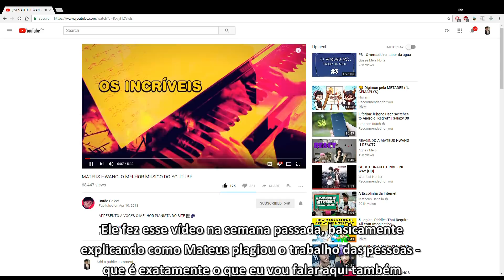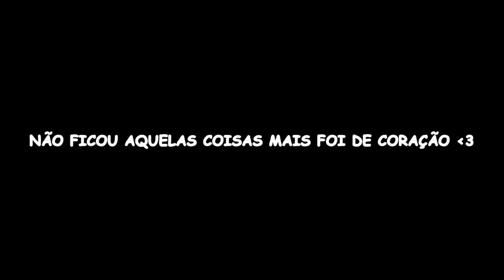Mateus Hwang - The Best (Not) Pianist / O Melhor (Não) Pianista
47th upload – not a cover for the first time ever.

•I’m here to address the issue regarding a big YouTuber named Mateus Hwang plagiarizing my cover of I Need U by BTS, as well as others he’s plagiarized.
•Everything is pretty much said in the video. Enjoy it!
•Note: all the translations were made through Google Translate – so don’t judge or bash me for incorrect spelling or anything xD
•Second note: The ‘Owned Count’ idea is originally from TeamFourStar – I do not take credit for it.
•Special thanks to Botão Select, my new Brazilian fanbase, other YouTubers, the comments, my friends – and everyone else that helped with this entire issue. You don’t understand the amount of love I have for you guys right now.
•Drop a like, subscribe if you love piano covers (and these types of videos), share this and just spread the word as much as you can, and as much as you can.
•I DARE YOU TO COME BACK AT ME.

•Estou aqui para tratar do assunto relacionado a um grande YouTuber chamado Mateus Hwang, plagiando meu cover de I Need U da BTS, assim como outros que ele plagiou.
•Tudo é muito bem dito no vídeo. Aproveite!
•Nota: todas as traduções foram feitas através do Google Tradutor - por isso não me julgue ou me critique por ortografia incorreta ou qualquer coisa xD
•Segunda nota: a ideia de 'Owned Count' é originalmente da TeamFourStar - não tenho crédito por isso.
•Agradecimentos especiais ao Botão Select, minha nova base de fãs brasileira, outros YouTubers, aos comentários, aos meus amigos - e a todos que ajudaram em toda esta edição. Você não entende a quantidade de amor que tenho por vocês agora.
•Solte um like, assine se você gosta de covers de piano (e esses tipos de vídeos), compartilhe isso e apenas espalhe a palavra o máximo que puder, e o máximo que puder.
•Eu desafio você a voltar para mim.

Programs used:
•Cyberlink Powerdirector 16
•Photoshop
•My creative and intricate mind 😈